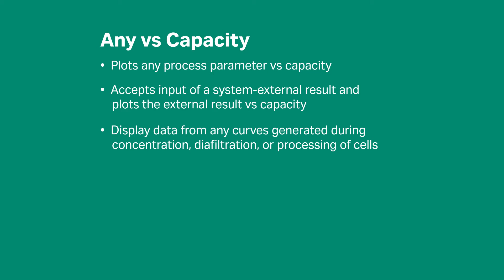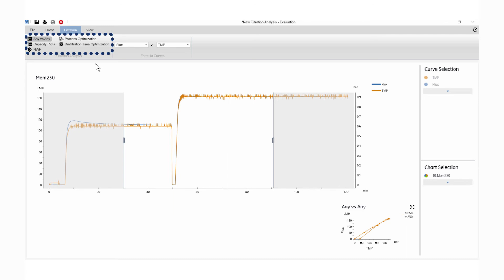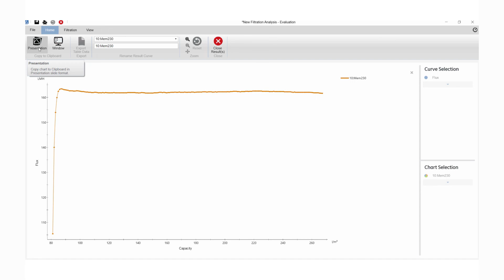UNICORN™ 7 Evaluation Module Tutorial: Any vs Capacity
Learn more about the Evaluation Module features of UNICORN 7 software for ÄKTA chromatography systems, ÄKTA readyflux filtration systems,  ReadyToProcess WAVE™ 25 bioreactor systems, and UniFlux filtration systems.